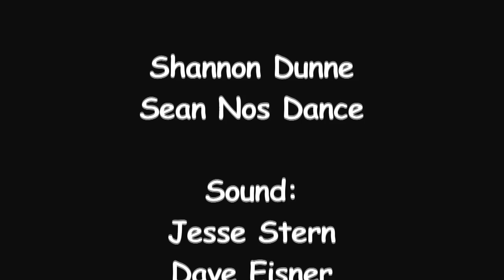"Tigger's Jokes", "Kilavil Jig" & "Castletown Connor's", Lilt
"Tigger's Jokes", "Kilavil Jig" & "Castletown Connor's", performed by Lilt at the Institute of Musical Traditions The Corner Store, Washington DC on January 22, 2014.

These tunes are from the Release Concert for Lilt's new CD, "Little Falls".

Lilt is a musical duo consisting of Tina Eck on flute and whistle and Keith Carr on bouzouki, banjo and mandolin.  Tina and Keith met in a Washington DC session scene some years back and found that "Flute and Zouk" were a good instrumental match for what they love to play; traditional dance music from Ireland. jigs and reels, polkas and hornpipes, the occasional slow air or song.  Lilt loves and tries to caopture the essentials of Irish traditional music - boundless energy, wildness and melancholy.

Sound: Jesse Stern, Dave Eisner

Camera: Laura Christoplos, Tim Twomey, James Ralph